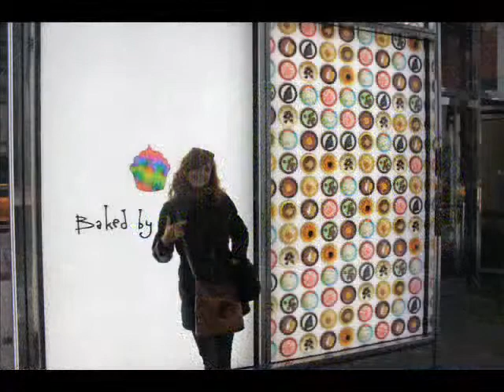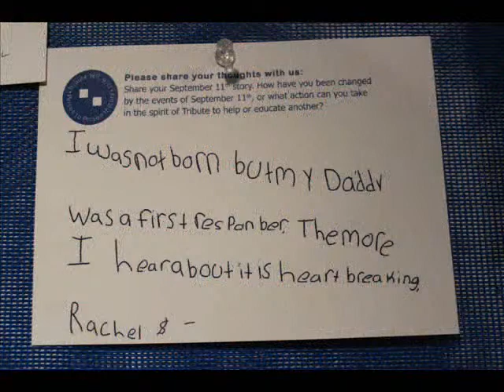New York City in the spring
I hope you enjoy these photographs taken in New York City in April, 2013.